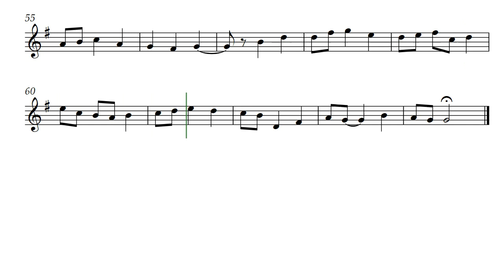Scatter Scitter (Opus 475) on Soprano Recorder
So, you can scitter and you can scatter, and maybe even pitter patter, but can you scatter scitter? Play Scatter Scitter by Daniel Hay with your favorite instrument and then you'll know you can do it; scatter scitter...